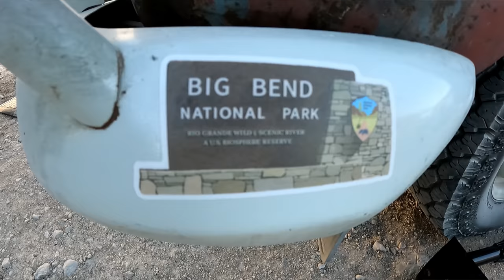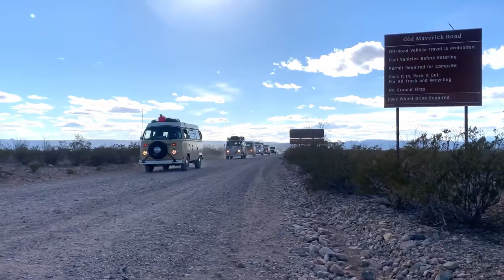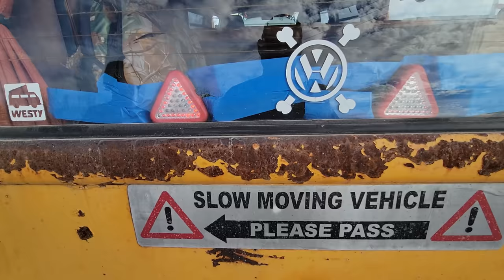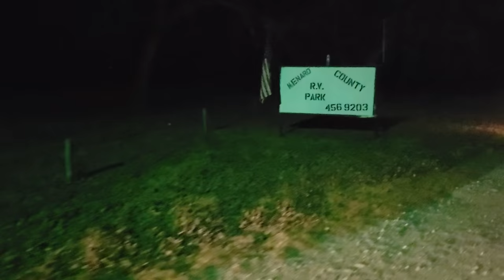A VW Bus Adventure Like No Other! Backcountry Exploration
Tell them VWLIFE sent ya. All these companies are AWESOME and super cool to work with!